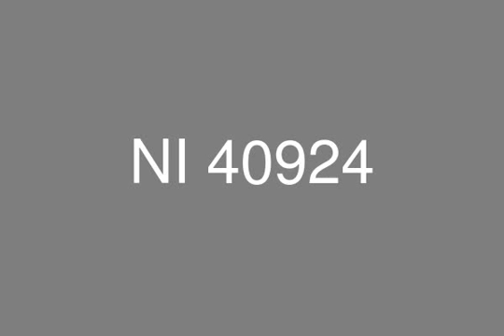لايف بارك كمبوند الشيخ زايد شقه 150 متر للبيع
عقارات مصر, الشيخ زايد, لايف بارك كمبوند: شقه للبيع فى لايف بارك مساحه مبانى 150 متر, تتكون من: 3 غرف نوم, ريسيبشن كبير, مطبخ, 3 حمام